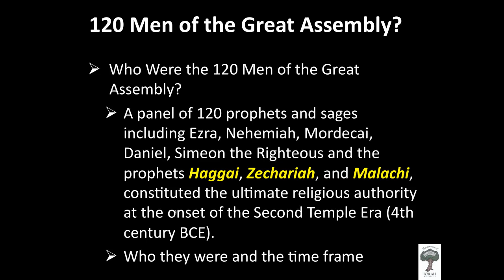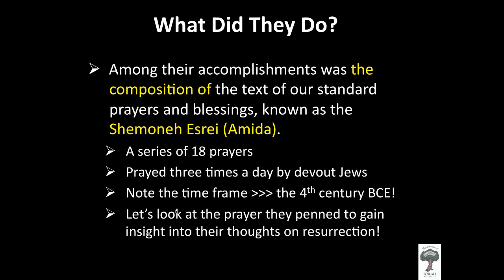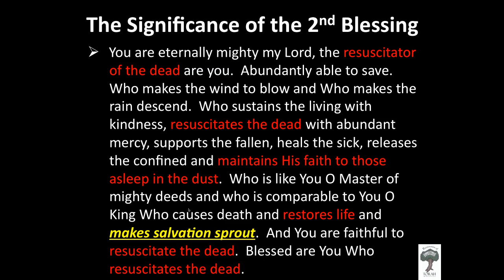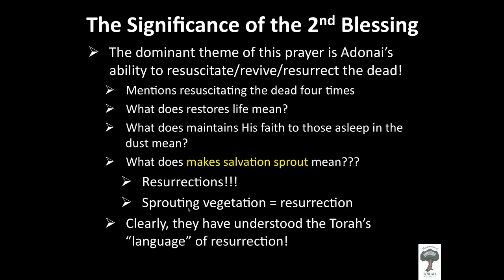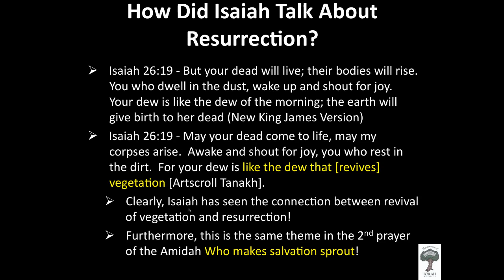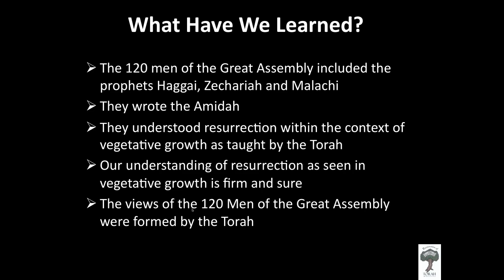3) Prophets' and Sages' View of Resurrection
3) Prophets' and Sages' View of Resurrection